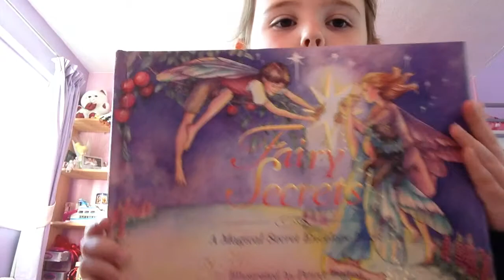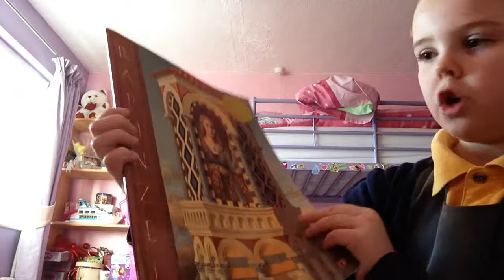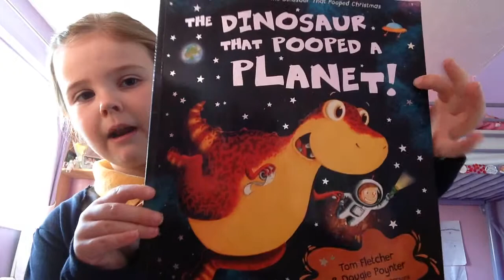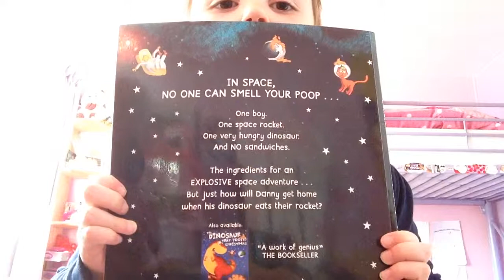World book day Olivia burton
Olivia Burton enjoying world book day!